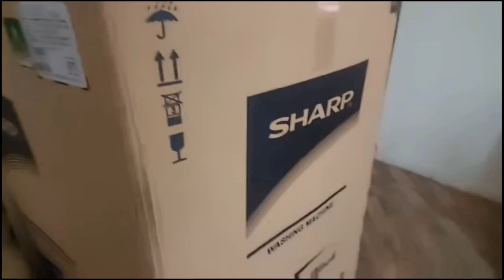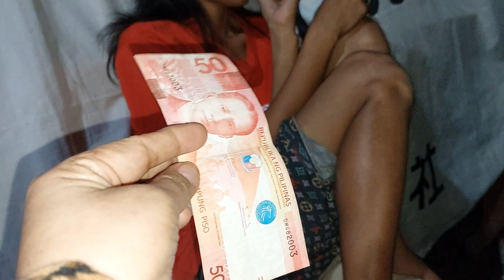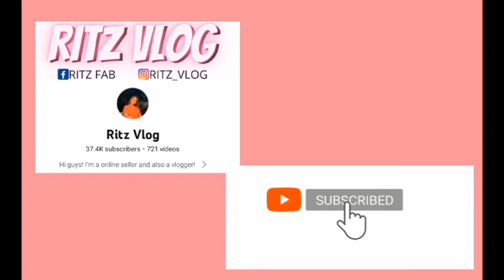MAGANDANG BALITA TO || RITZ VLOG